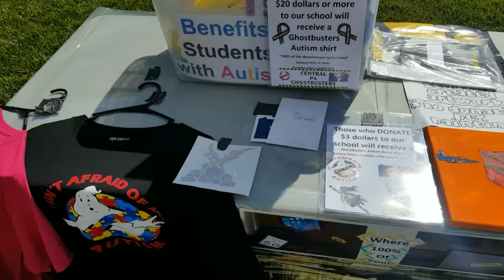Central PA Ghostbusters Interview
Our first interview from USS Sci-fi Day! Today we interview someone from the Central PA Ghostbusters, and with their Ecto-1 playing in the background we have some great music with it!